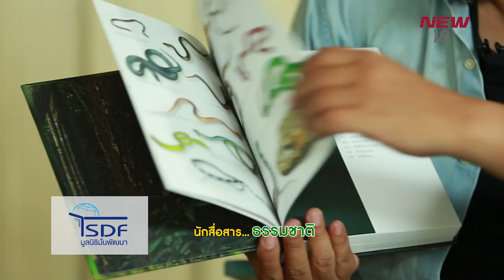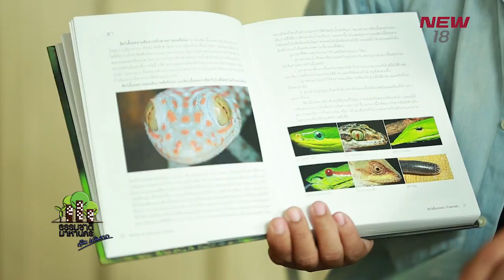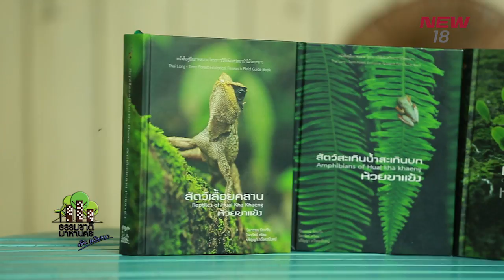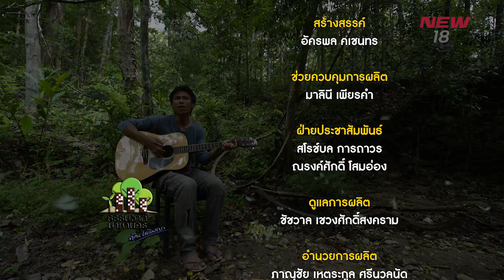นักสื่อสารธรรมชาติ | EP.179/3 | ธรรมชาติมาหานคร | 11 ก.พ. 61 | NEW18 | ช่อง 18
ธรรมชาติมาหานคร ตอน นักสื่อสารธรรมชาติ
วันอาทิตย์ที่ 11 กุมภาพันธ์นี้ เวลา 13.00 น.
การก้าวมาทำงานเชิงอนุรักษ์สามารถเริ่มต้นได้จากการซึมซับพลังในความรักต่อธรรมชาติ เป็นแรงผลักดันที่จะศึกษา ค้นคว้า และพร้อมที่จะถ่ายทอดไปสู่คนรอบข้าง
คุณเด่น ไพรวัลย์ ศรีสม  เป็นบุคคลหนึ่ง ที่กล่าวได้ว่า เป็น “นักสื่อสารธรรมชาติ”
ที่ผันตัวจากนักสาธารณสุข มาเป็นนักสื่อความหมาย อุทิศตนเพื่อเป็นตัวแทนของสิ่งมีชีวิตเล็กๆ ในระบบนิเวศน์อย่าง กบ เขียด งู ตุ๊กแก และบรรดาพันธุ์กล้วยไม้ป่า

อ.ศศิน เฉลิมลาภ จะพาคุณผู้ชมไปพบกับตัวตน และมุมมองความคิดของคุณเด่น ไพรวัลย์ รวมทั้ง ผลงานด้านวิชาการ ผสานกับศิลปะงานเขียน งานถ่ายภาพ สร้างสรรค์เป็น
หนังสือ สัตว์เลื้อยคลาน, สัตว์สะเทินน้ำสะเทินบก, และกล้วยไม้ (ที่ห้วยขาแข้งทั้ง 3 เล่ม)
เป็นหนังสือที่มีคุณค่า  มีคุณภาพเทียบชั้นหนังสือต่างประเทศ แต่แจกฟรี !!!
โดยมีองค์กร และผู้ใจดีสนับสนุน ด้วยหวังว่า จะทำให้ผู้อ่านได้รู้จัก และรักธรรมชาติมากยิ่งขึ้น กระตุ้นให้สังคมหันมาเห็นความสำคัญของ ระบบนิเวศน์อันเปราะบาง ไม่ว่าสัตว์น้อยใหญ่ หากขาดหายไปย่อมส่งผลกระทบต่อคนเรา อย่างที่เรียกว่า “เด็ดดอกไม้ กระเทือนถึงดวงดาว”

ติดตามเรื่องราวของคุณไพรวัลย์ ศรีสม  ได้ในรายการธรรมชาติมาหานคร ตอน ”นักสื่อสารธรรมชาติ” วันอาทิตย์ที่  11 กุมภาพันธ์ 2561 ทาง  NEW18

ติดตามชม รายการธรรมชาติมาหานคร ตอน นักสื่อสารธรรมชาติ
วันอาทิตย์ที่ 11 กุมภาพันธ์ 2561 เวลา 13.00 น. ทาง นิว18